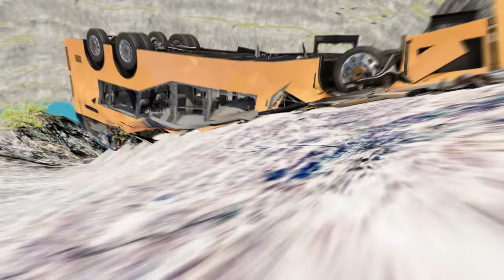Insane Bus vs. Leap of Death Stunt in BeamNG.drive! #501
Welcome to our jaw-dropping and adrenaline-fueled video, showcasing an epic battle between a massive bus and an insane leap of death in the popular BeamNG.drive game! Get ready to witness a heart-pounding collision of power, destruction, and pure chaos!

In this heart-stopping experiment, we push the limits of vehicular mayhem as we send a fully loaded bus hurtling towards an enormous leap of death. Watch in awe as this courageous bus attempts to conquer the impossible, defying gravity and defying all odds.

As the wheels leave the ground, the suspense builds, and time seems to slow down. Will the bus triumph over this insane obstacle or will it meet a catastrophic fate? Hold your breath as we capture every nail-biting moment, from the initial launch to the intense mid-air maneuvers.

The advanced physics engine of BeamNG.drive brings this spectacle to life with unparalleled realism and stunning graphics. Every impact, twist, and turn is rendered with astonishing accuracy, making you feel like you're right there in the driver's seat. Brace yourself for spine-tingling crashes, mind-boggling vehicle deformations, and an overall visual spectacle that will leave you in awe.

Our skilled drivers and expertly crafted ramps ensure that safety precautions are in place, but even with all the precautions, chaos is never far away. Experience the nerve-wracking tension as these daredevils push the boundaries of what's possible, all in the name of entertainment and pushing the limits of BeamNG.drive's physics engine.

So, buckle up and join us on this wild ride as we witness the ultimate clash between a colossal bus and a death-defying leap. Prepare to be amazed, thrilled, and captivated as this video takes you on an unforgettable journey through the captivating world of BeamNG.drive. It's time to let the chaos unfold and see who emerges victorious!